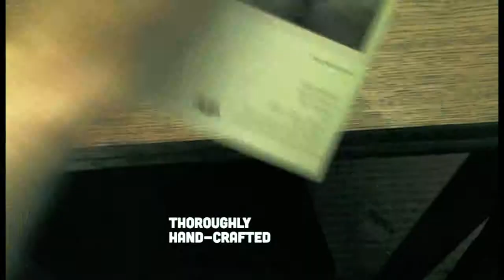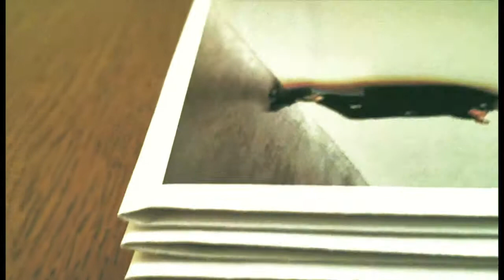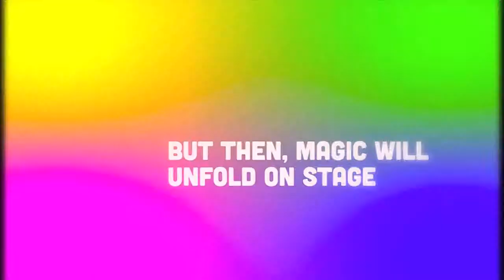Noise Tales - Mission Statement (feat. "Mr. Balls")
Watch Noise Tales keeping up their love for making music despite of all the daily struggle. The video features Noise Tales' designated intro song "Mr. Balls" of their upcoming second album and contains pictures of the latest band developments from 2013, when their self-produced debut album "Humps, bumps & lumps" came out. All pictures were taken by Noise Tales or their friends with smartphones.
The intro of the song contains a few ballsy lines from the character "Kenny Powers" of the show Eastbound & Down, produced by Will Ferell and hosted on HBO.